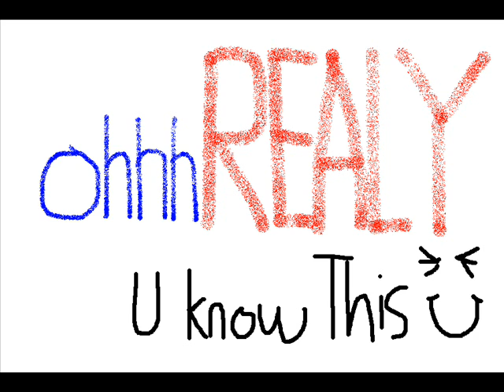EMINEM & DR DRE - XXX MASHUP (COMMAND & CONQUER REMIX)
REMIX RENEGADES 666 vs RETRO GAMER MIXES

xxx mashup .. EMINEM & DR DRE vs COMMAND & CONQUER .. red dead remix .. RETRO GAMER MIX

 a week had passed and i hadn't  done a remix so thought i would squeeze a session in today .  Had other stuff going on but needed a distraction and the mix session helped :)  PEACE